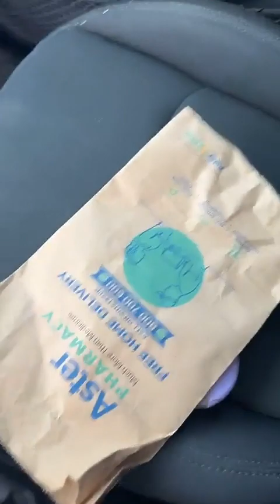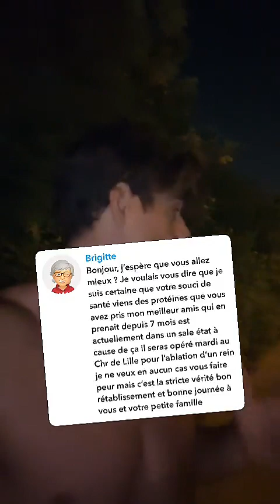GIOBOY - 04 Novembre 2023